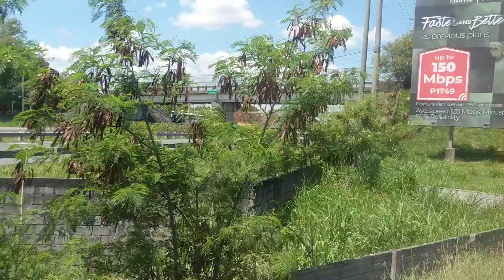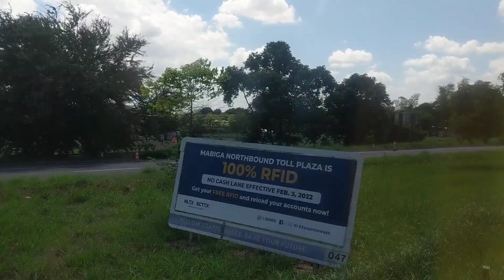NLEX to SCTEX aboard a Victory Liner bus🚍🚌🙂🙂